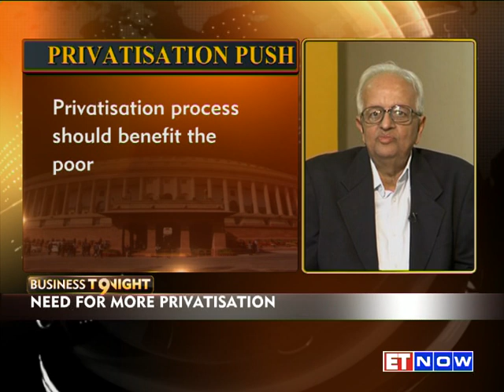Bimal Jalan: What Should Top The PM's Agenda?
Let's hear it from Bimal Jalan, Former RBI Governor, what he thinks should be on top of a 100 day agenda for the new Government in the coming term. Hear him talk to ET NOW exclusively about inflation & RBI's monetary policies among other essential macros.